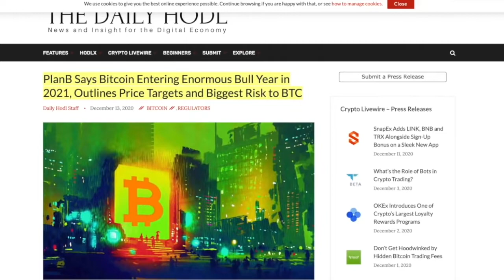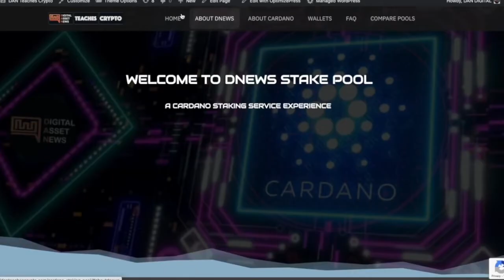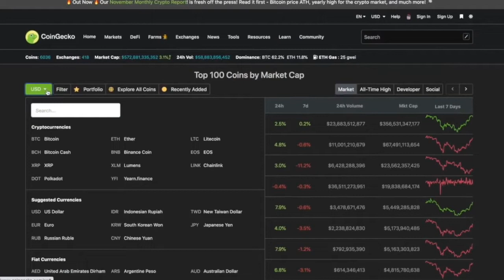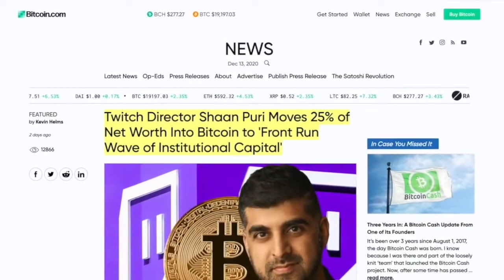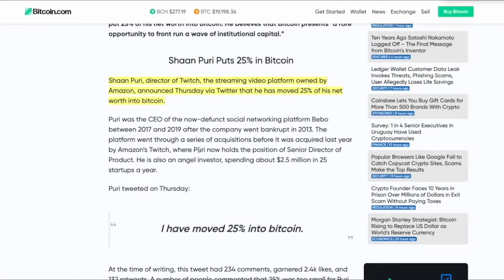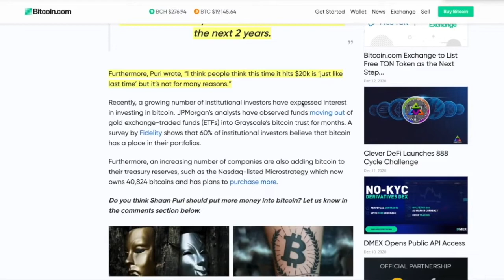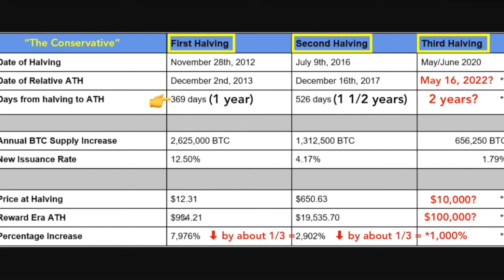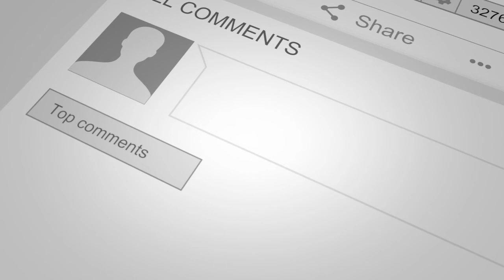Why Twitch Director put 25% of His ENTIRE NET WORTH into BITCOIN.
●▬▬▬▬▬▬▬CRYPTO ESSENTIALS▬▬▬▬▬▬●

●▬▬▬▬▬▬▬▬▬▬▬▬▬FOLLOW D.A.N.▬▬▬▬▬▬▬▬▬▬▬▬▬▬▬●

●▬▬▬▬▬▬▬▬▬▬AUDIO TRACKS▬▬▬▬▬▬▬▬▬▬▬●

●▬▬▬▬▬▬▬▬▬▬▬▬▬▬VIDEO TOOLS▬▬▬▬▬▬▬▬▬▬▬▬▬▬●

●▬▬▬▬▬▬▬▬▬EXIT STRATEGIES▬▬▬▬▬▬▬▬●

●▬▬▬▬▬▬▬RECOMMENDATIONS▬▬▬▬▬▬▬●